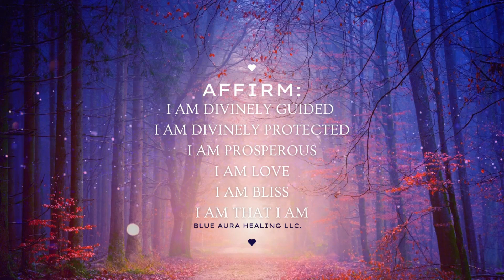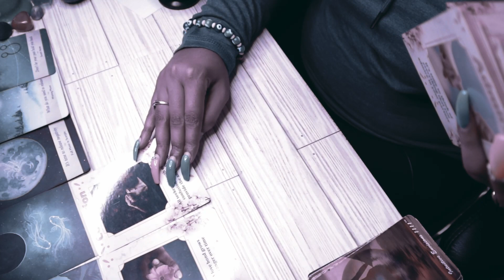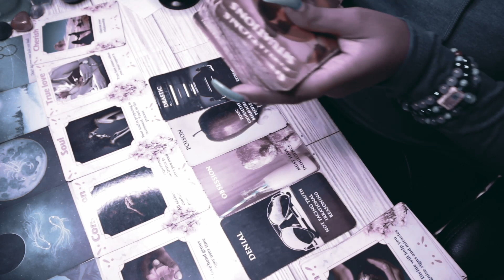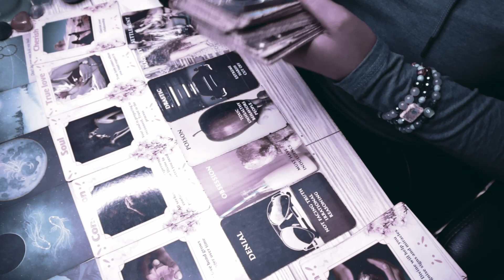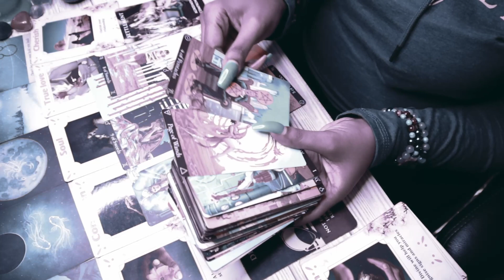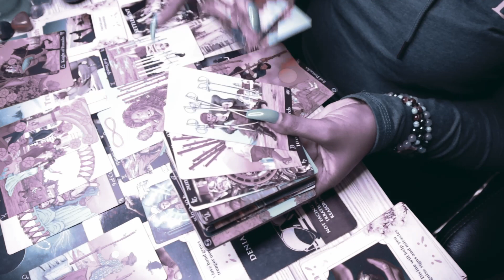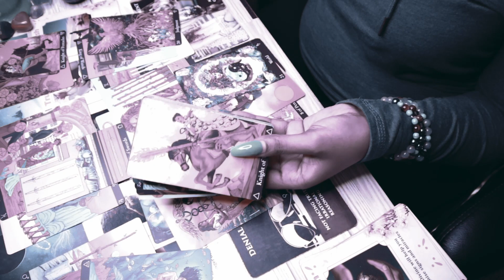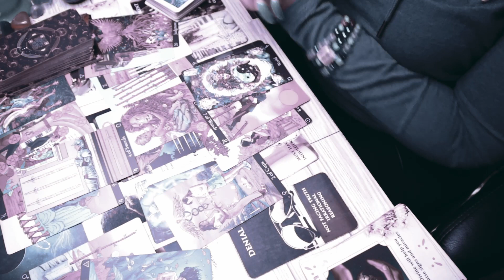Divine Feminine & Masculine 😫🔥They're not digging the SEPARATION 🧐 feel they're losing you. TAROT